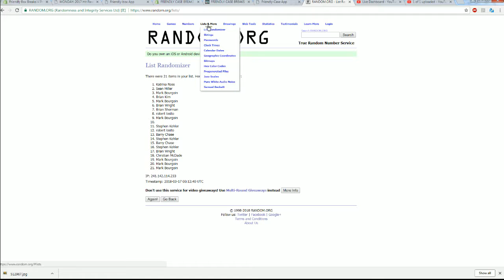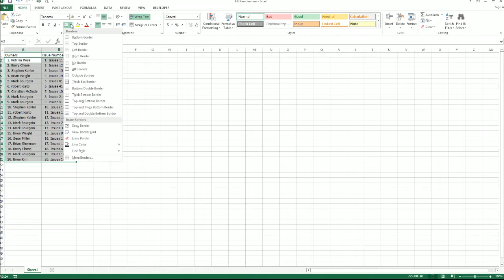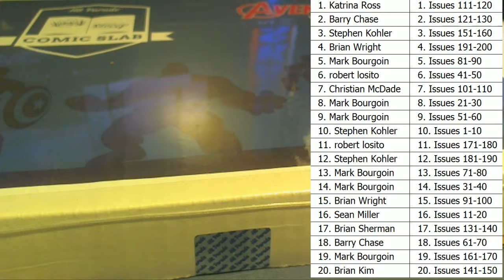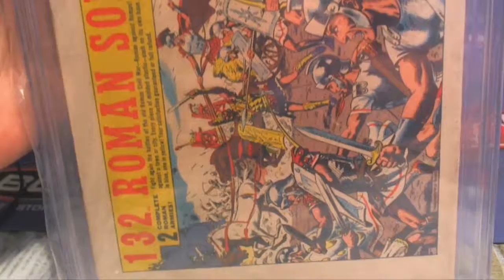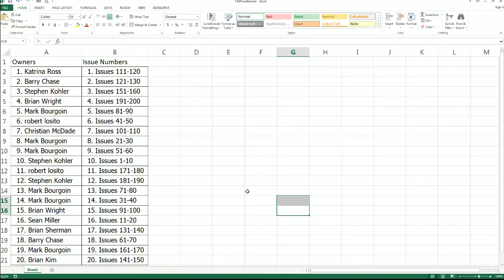2017 Hit Parade Comic Slab Avengers Edition Hobby Box Series 1 ID AVENGERSCOMIC301